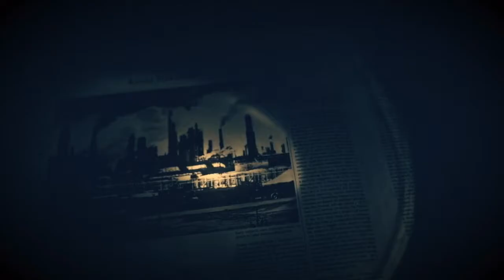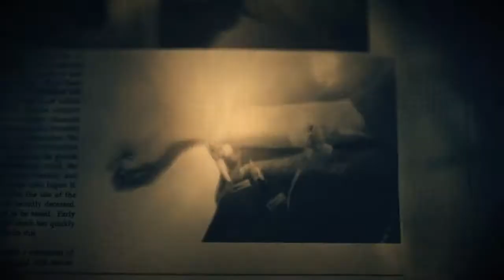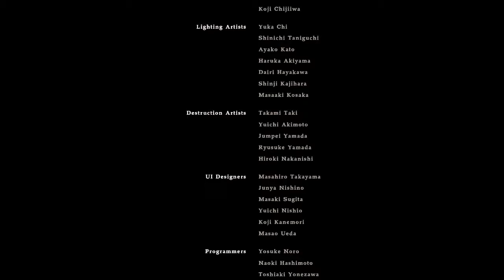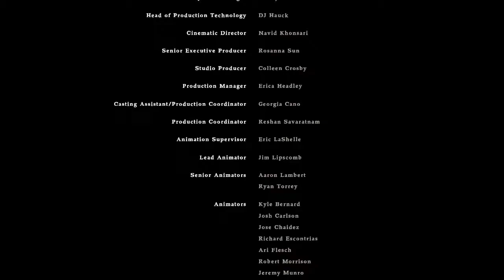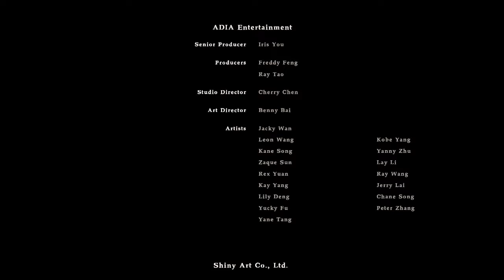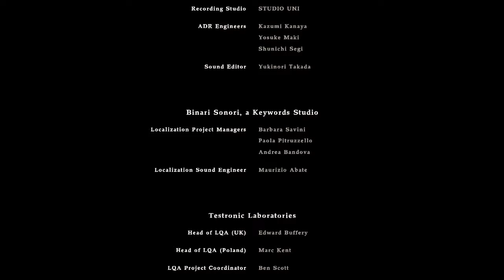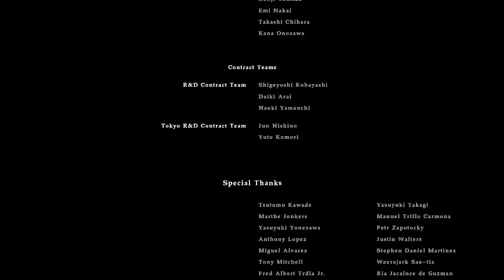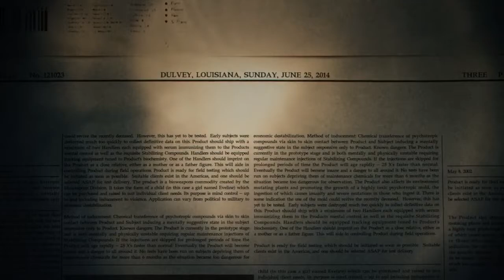Resident Evil 7: Biohazard Stream - Part 6 (BAD END)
Sorry Mia!